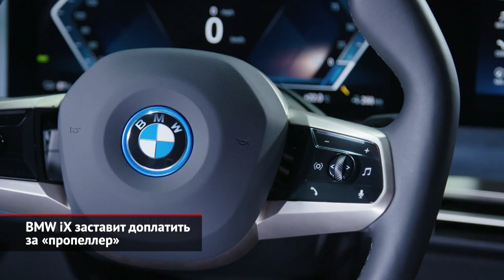BMW сохранит верность ДВС. Новые BMW iX и BMW i4 | Новости с колёс №1417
После отмены Женевского автосалона компаниям пришлось проводить годовые конференции, притом — в формате онлайн. Как раз такое мероприятие затеял концерн BMW. Сказано было многое. Но вот ключевые моменты. К 2030 году поршневые моторы будут ставить лишь на половину выпускаемых авто, а за пятилетку до этого гамма бензиновых и дизельных движков сократится вдвое. Ещё одно событие, назначенное на 2025 год, — выход модели под названием «Новый класс». Баварцы умолчали, что это будет, но пообещали платформу следующего поколения и передовые инженерные решения.

Мы уже рассказывали, что кроссовер iX — техническое совершенство. Баварцы, наконец, доделали свою электромобильную платформу, так что компоновка вышла образцовой! И двухмоторной, благодаря чему новинка порадует приводом 4×4. А теперь BMW подбрасывает свежую порцию подробностей. Оказывается, начальная версия получит пару электромоторов отдачей 326 сил, а её разгон до «сотни» будет занимать менее 6 секунд.

А главным сюрпризом прошедшей презентации стал показ пятидверного лифтбека BMW i4, что выйдет сразу после кроссовера. На самом деле, новинка оказалась всего лишь электрической сестрой нынешней «четвёрки»! Батарейный лифтбек унаследовал дизайн четвёртой серии, включая гигантские «ноздри», наделавшие много шума. Заявлено, что i4 предъявит рынку несколько версий. Самая производительная удивит отдачей около 530 сил, поэтому сможет ускоряться до «сотни» за 4 секунды. А самый дальнобойный вариант сможет преодолевать до 600 км на одной зарядке.